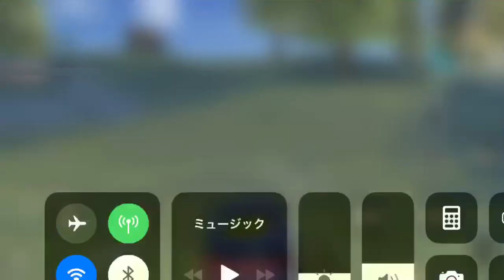【荒野行動】#2 動画流しながら荒野するウオタミを爆破させたwww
ウオタミが嫌いなのでは無く
フィッシャーズが嫌いなんです
そこんところ誤解しないように
フィッシャーズ
シルク
シルクロード
ダホ
ンダホ
マサイ
モトキ
ダーマ
ザカオ
死亡
死ね
キモい
爆破
爆死
フェラーリ
荒野行動
車
爆発させる方法
ウオタミ
よりひと
轢き殺し
殺人
ガキ
ママ
親
電話
死んだ
ちね